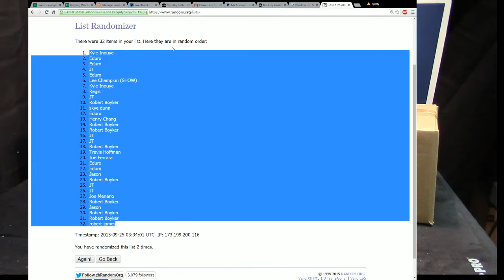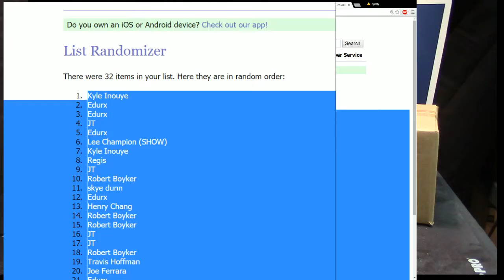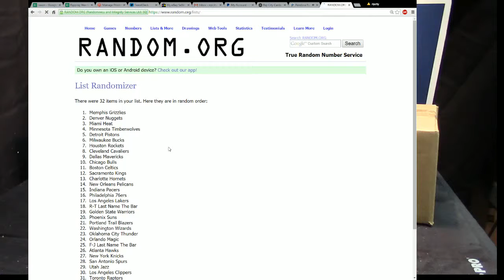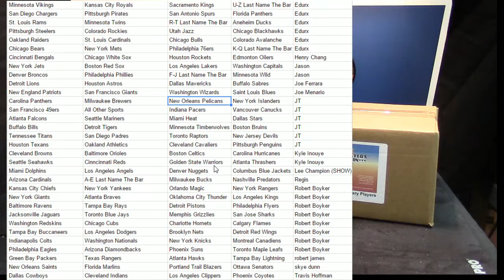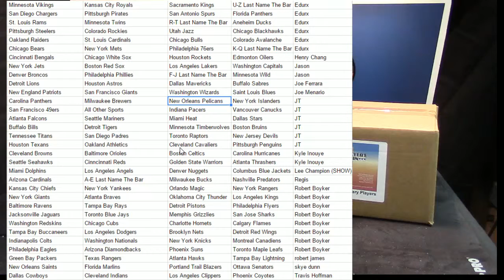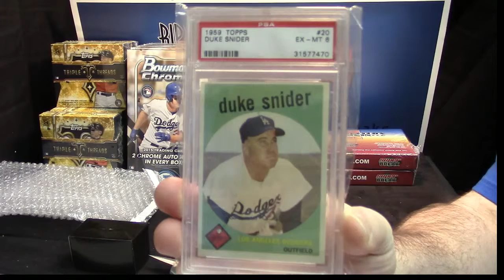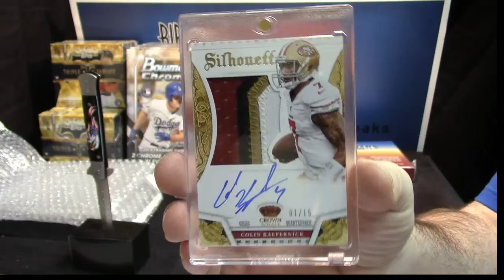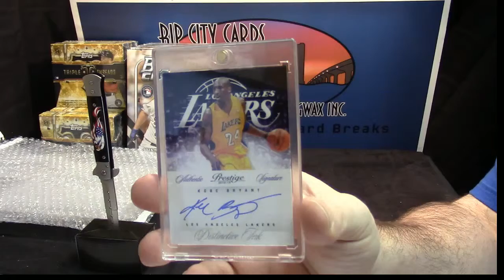2015 Superbreak Primary Players 32 Spot